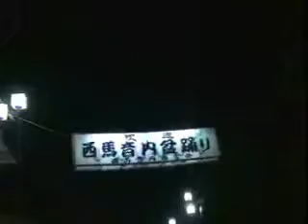西馬音内盆踊り2004⑤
雨の中もどります。体育館で踊りが始まると聞きましたが、タイムアップになりました。